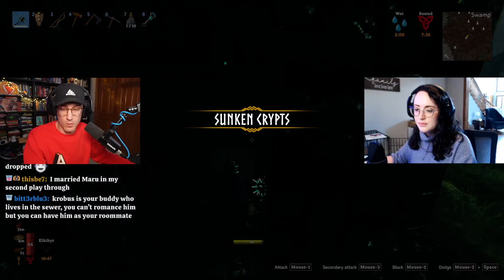Nipple Confusion — Valheim blind playthrough (co-op) — Ep. 71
(from Apr. 12th stream) Ryan and Meg play Valheim... blind! :) come along for a first-time playthrough of Valheim!

Valheim is a survival and sandbox video game by the Swedish developer Iron Gate Studio and published by Coffee Stain Studios. It was released in early access in 2021 via Steam, and for Xbox in March 2023. Since its early access release, Valheim has achieved both critical and commercial success, being praised as a "rare exception" of a refined early access game. A month after its release, it had sold over five million copies and was one of the most played games on Steam. Valheim takes place in a world where slain Vikings go to prove themselves fit for the halls of Valhalla. As one such, the player begins with nothing and soon discovers that to reach the Norse afterlife, they must defeat the evils that stalk Valheim. Led only by their instincts and occasional hints from a raven, the player must prepare to fight the sworn enemies of Odin himself.